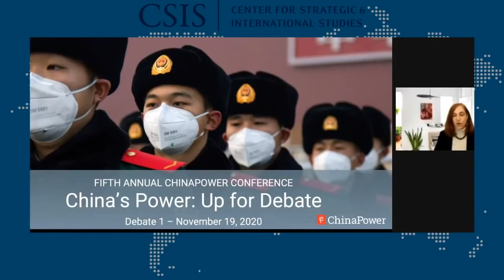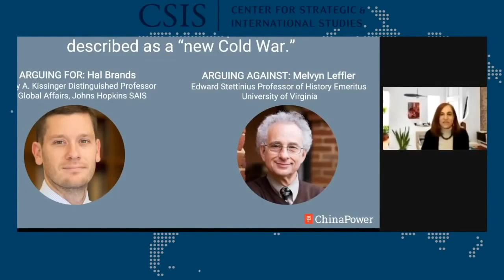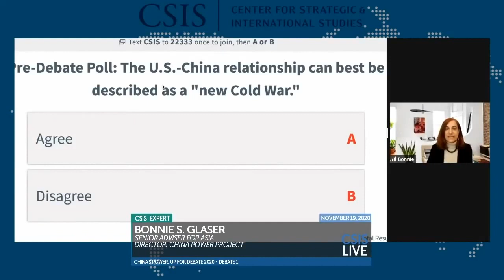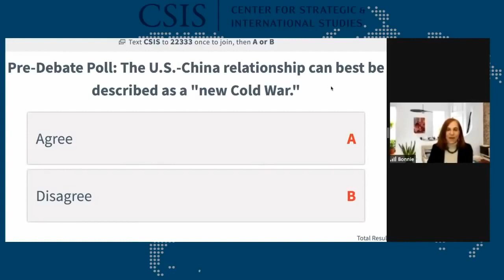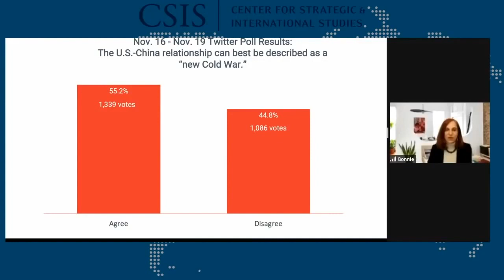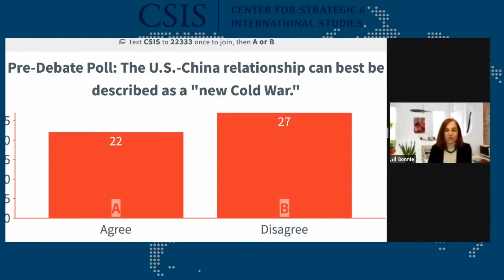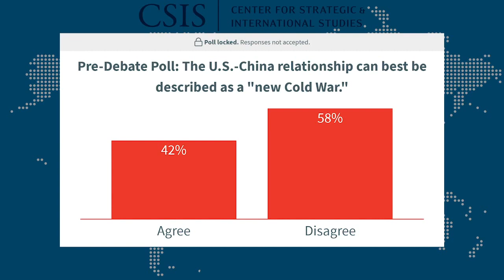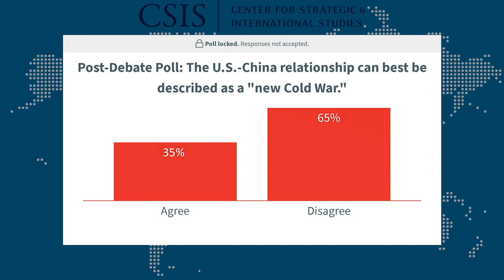Online Event: China's Power Up for Debate 2020 — Debate 1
The China Power Project will host its fifth annual conference as a series of five live online debates. The first debate will take place on November 19 and will feature two experts debating the following proposition: The U.S.-China relationship can best be described as a “new Cold War.”

Over the last several years, relations between the United States and China have grown increasingly tense. Both the United States and China have expelled journalists and closed consulates amid heightened trade tensions and rancor about responsibility for COVID-19. Some experts believe Beijing is seeking to export its development model and that U.S.-China competition has spread to the ideological realm. Other experts disagree, arguing that the Chinese Communist Party is more focused on defending against threats to its rule at home.

Hal Brands, Henry A. Kissinger Distinguished Professor of Global Affairs at the Johns Hopkins School of Advanced International Studies (SAIS), will argue that the U.S.-China relationship can best be described as a “new Cold War.” Melvyn Leffler, Edward Stettinius Professor of History Emeritus at the University of Virginia, will argue that the U.S.-China relationship cannot be described as a “new Cold War.”

Each debate features pre- and post-event polls. For more information and to cast your vote for or against a proposition, follow @ChinaPowerCSIS on Twitter.

This event is made possible by generous support of the Carnegie Corporation of New York.

Editors Note: This video was reposted to make a correction to the post-debate poll results.